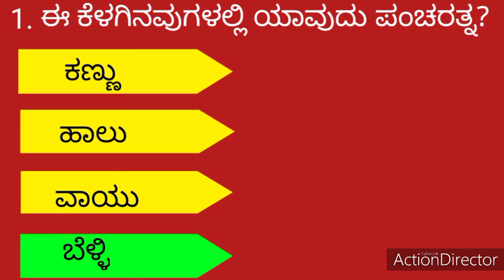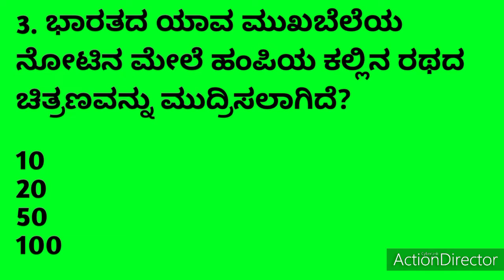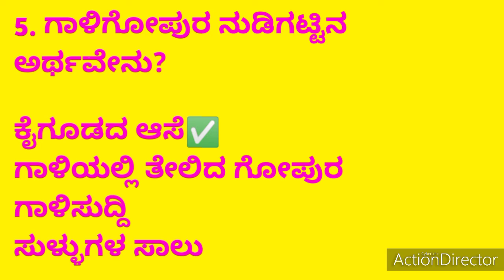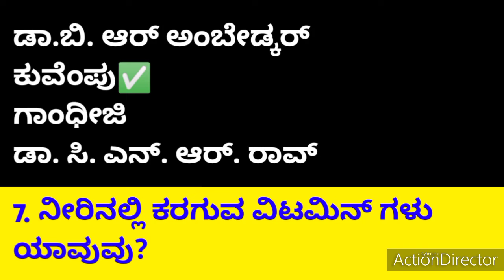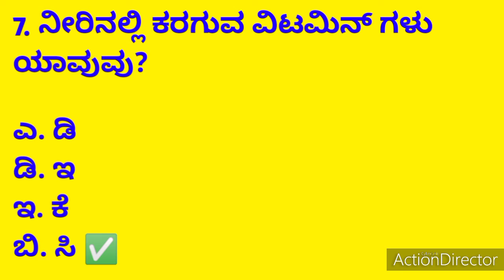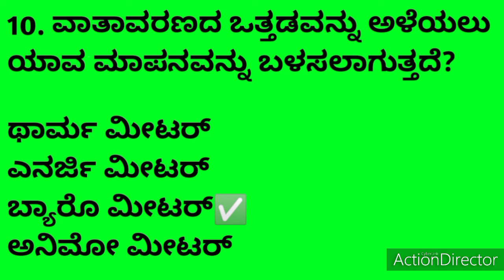ಸಾಮಾನ್ಯ ಜ್ಞಾನ ರಸಪ್ರಶ್ನೆ |Interesting Question in Kannada|GK Questions quiz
ಸಾಮಾನ್ಯ ಜ್ಞಾನ ರಸಪ್ರಶ್ನೆ ಭಾಗ-1|Interesting GK Quiz in Kannada|ಕನ್ನಡ ರಸಪ್ರಶ್ನೆ |Kannada GK Quiz